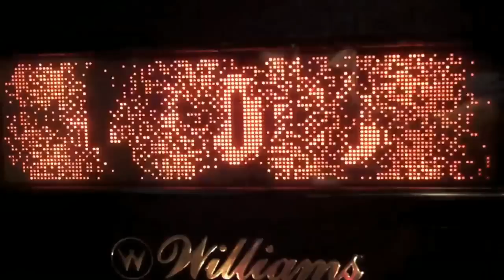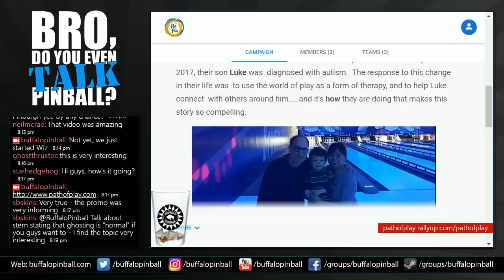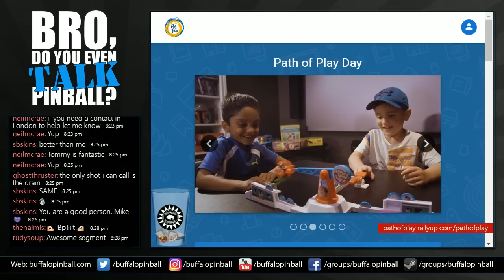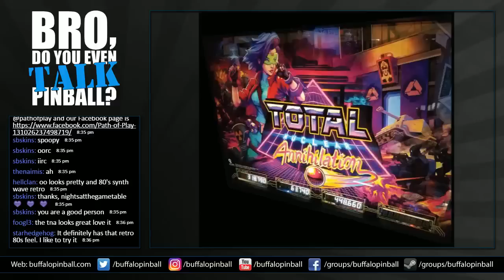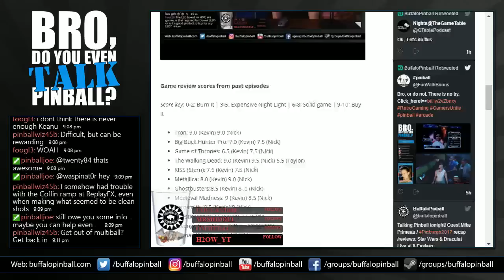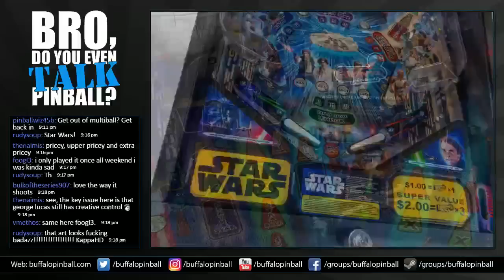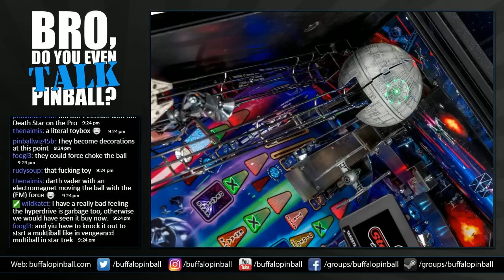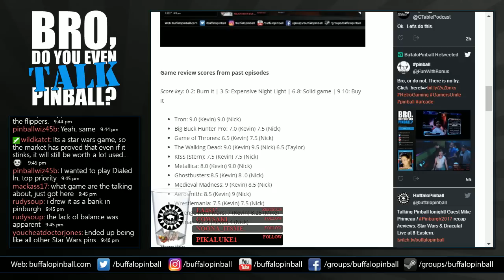"Bro, do you even TALK pinball?" Ep. 18 - Path of Play, Star Wars, TNA, Dracula & Pinburgh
-Critical Hit recap
-Total Nuclear Annihilation revealed
-Pinburgh recap
-Buffalo Pinball Summer Open preview
-Q&A
-Reviews: Bram Stoker's Dracula (Williams, 1993) and Star Wars (Stern, 2017)